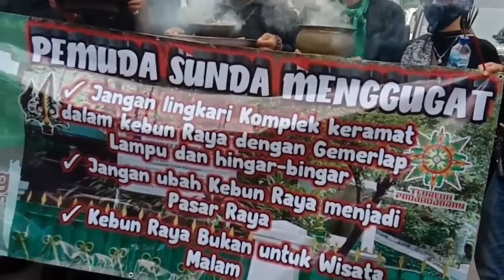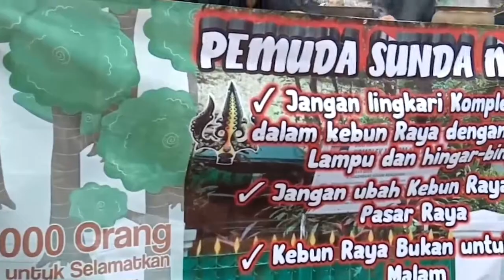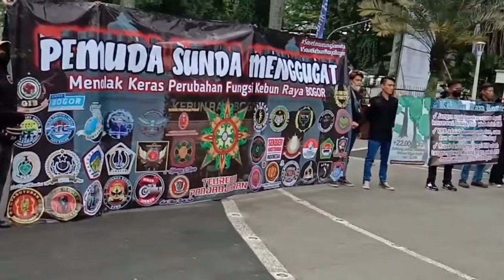KRB Glow Diperotes, Pemuda Sunda Aksi Damai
KRB Glow Diperotes, pemuda daerah sunda melakukan aksi damai. KRB glow identik dengan sarana hiburan malam. Di KRB terdapat sejumlah makam atau petilasan leluhur sunda yang bertalian dengan kerajaan sunda pajajaran. Hiburan malam di KRB selain mengusik para leluhur tadi, ditengarai  juga dapat merusak ekosistim tanaman yang ada di sekitar area KRB Glow,